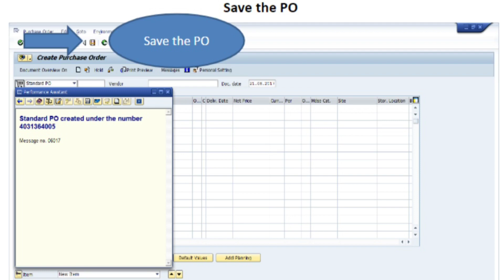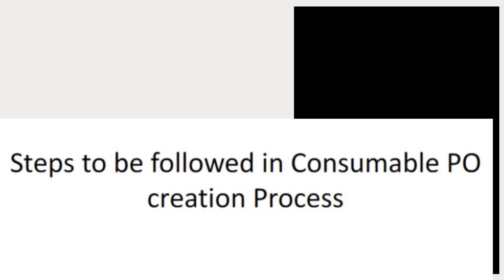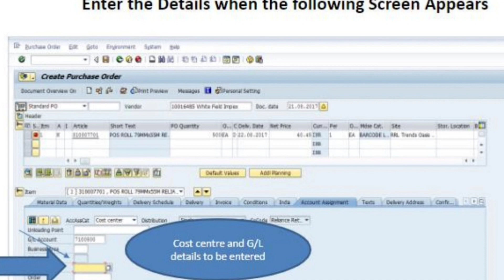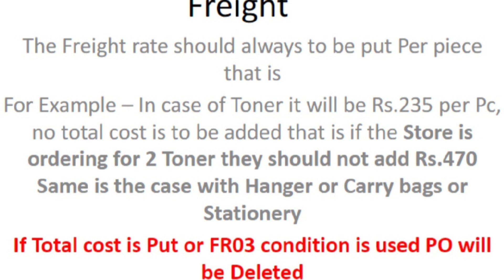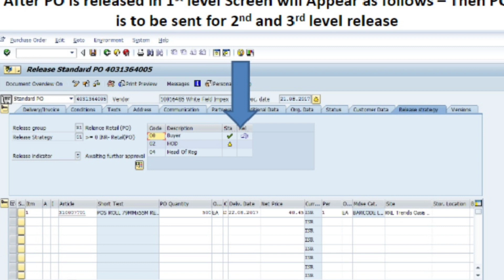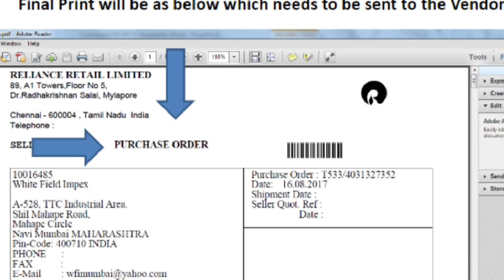Create purchase order in SAP | ME21 SAP T CODE | Reliance trends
Create purchase order in SAP
 SAP purchase order
ME21N SAP T CODE
Reliance trends
How to make PO in SAP
PO kaise banaye SAP mein

Q solved ⤵️
1.Help to know about making of PO

➡️ Find all inventory of your reliance trends store⤵️

➡️How to check V2 DC all inventory ⤵️